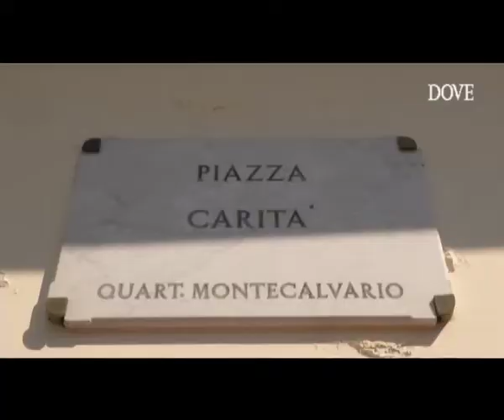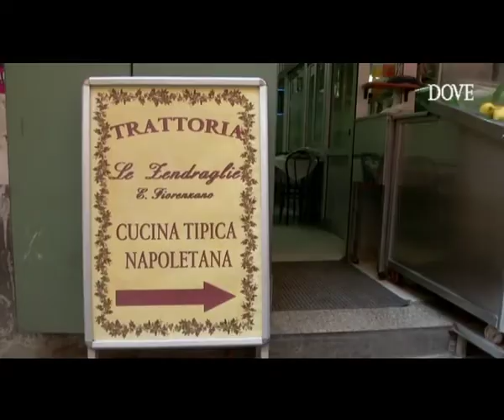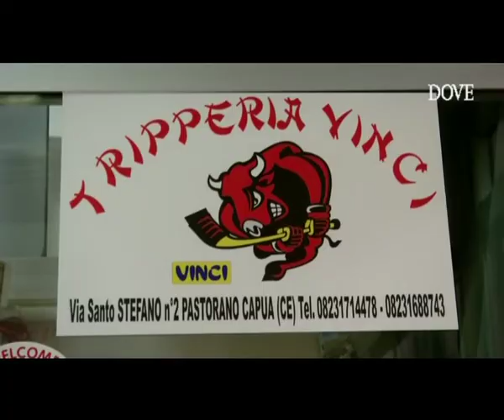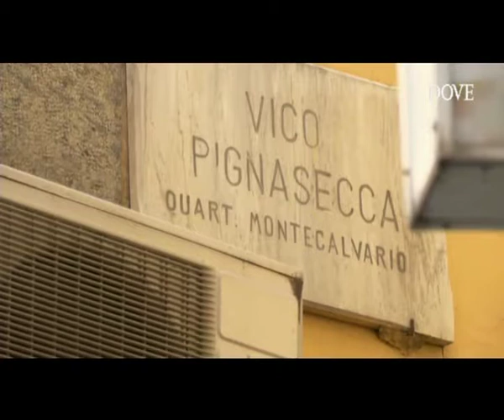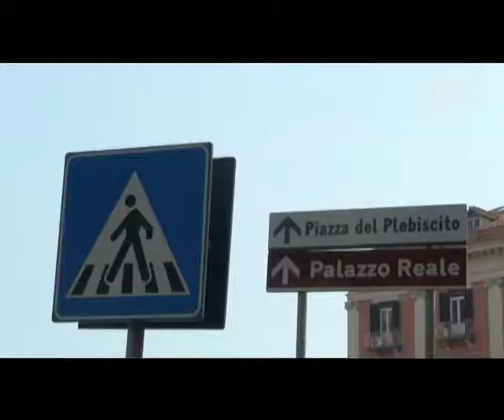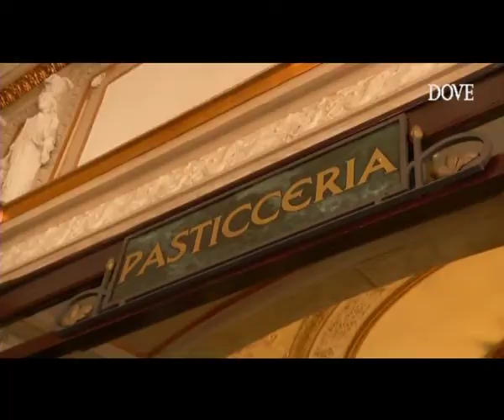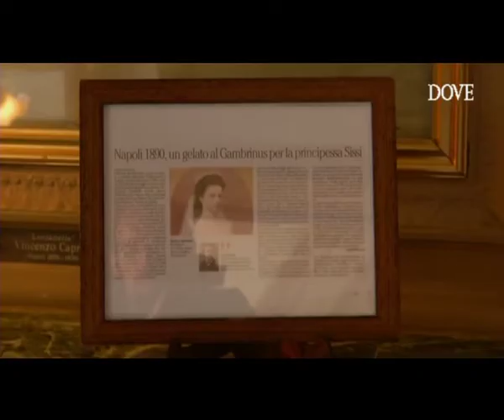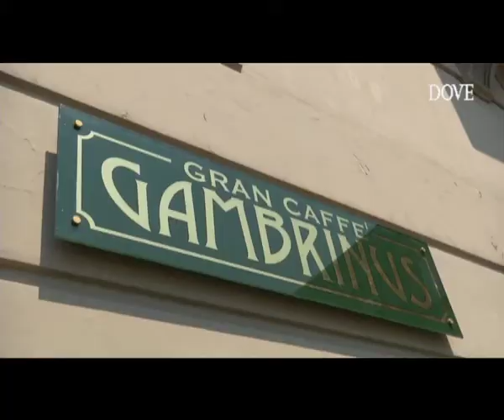Conosco un Posticino / Gambrinus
Massimiliano Neri mostra a Corrado Fortuna il Bar Gambrinus ed una storica tripperia napoletana